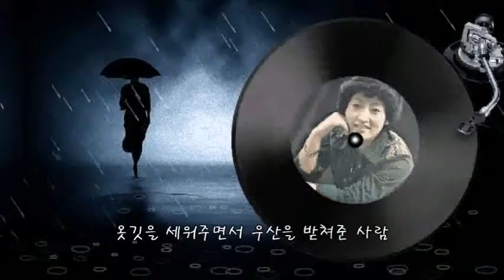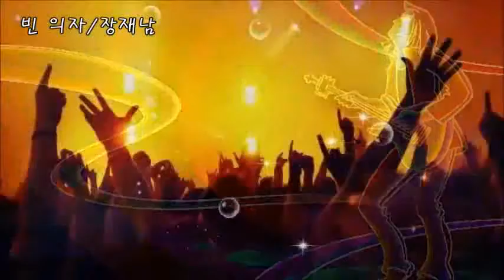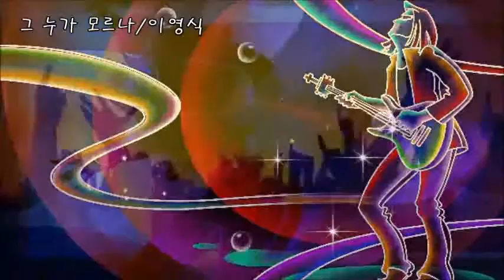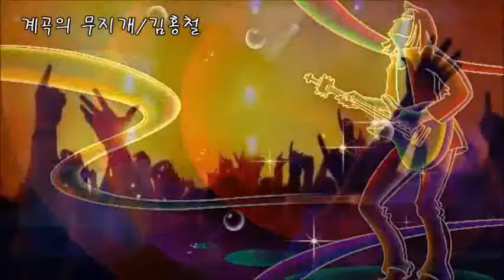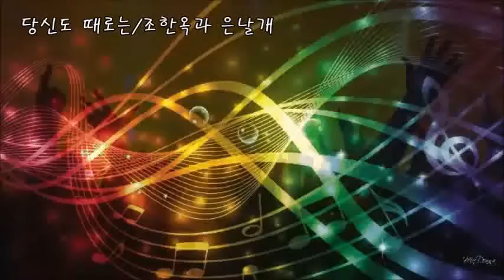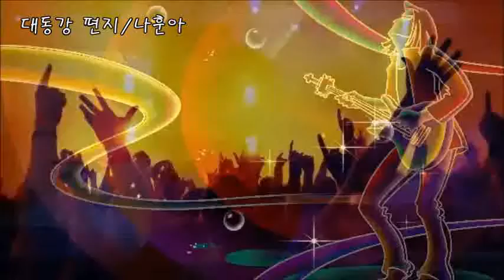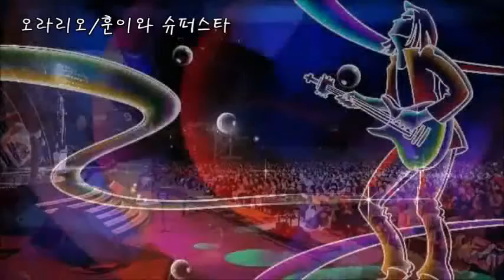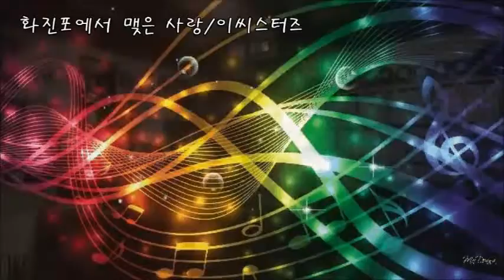[그 시절 그 노래] 제 22집~24집 51곡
[7080 음악감상] 그 시절 그 노래 제 22집-24집 51곡
[22집]
(0:00:00) 01. 빗물/채은옥
(0:03:32) 02. 기도/홍삼트리오
(0:07:48) 03. 새색시 시집가네/이연실
(0:11:55) 04. 이거야 정말/김세환
(0:15:25) 05. 이웃사촌/옥희
(0:18:06) 06. 아내에게 바치는 노래/이세영
(0:21:55) 07. 그 사람 목석/박지영
(0:24:55) 08. 산처녀/김동아
(0:28:17) 09. 그대 따르리/박미성
(0:31:22) 10. 행복이란/조경수
(0:35:20) 11. 천년/윤시내
(0:39:01) 12. 초원의 빛/히식스
(0:40:59) 13. 새끼 손가락/정종숙
(0:44:12) 14. 빈 의자/장재남
(0:46:47) 15. 옛사랑의 돌담길/혜은이
(0:50:21) 16. 춤을 춰요/현철과 벌떼들
(0:53:35) 17. 밤차로 보낸다/주애라
[23집]
(0:55:55) 01. 둘이 걸었네/정종숙
(0:59:33) 02. 해남 아가씨/하사와 병장
(1:01:53) 03. 비에 젖은 비둘기/이승연
(1:04:52) 04. 바보처럼 살았군요/조영남·김도향
(1:08:55) 05. 희망은 언제나 꿈을/옥희
(1:11:33) 06. 그 누가 모르나/이영식
(1:14:36) 07. 엄마 이야기/허림
(1:18:35) 08. 효심/김동아
(1:22:24) 09. 언니/김세레나
(1:25:03) 10. 백지로 보낸 편지/김태정
(1:28:12) 11. 여인아/이태원
(1:32:08) 12. 고목/윤시내
(1:36:29) 13. 계곡의 무지개/김홍철
(1:39:10) 14. 모닥불/박인희
(1:42:47) 15. 춤추는 작은 소녀/문성재
(1:45:43) 16. 사랑, 눈으로 하나요/와일드캐츠
(1:48:34) 17. 그 애와 나랑은/송창식
[24집]
(1:51:14) 01. 열애/윤시내
(1:56:39) 02. 석별/홍민
(1:59:46) 03. 당신도 때로는/조한옥과 은날개
(2:02:43) 04. 아야 울지마라/김태곤
(2:05:27) 05. 알게 될 거야/남궁옥분
(2:07:50) 06. 닻/박일준
(2:11:26) 07. 남편에게 바치는 노래/김윤희
(2:14:28) 08. 스물한살 적에/이택림
(2:18:21) 09. 보리밭/문정선
(2:21:27) 10. 대동강 편지/나훈아
(2:24:49) 11. 당신의 첫사랑/장은숙
(2:27:38) 12. 돌려줄 수 없나요/조경수
(2:30:39) 13. 슬퍼마오/이세진
(2:33:47) 14. 오라리오/훈이와 슈퍼스타
(2:37:41) 15. 두 손을 잡아요/김연자
(2:41:36) 16. 내 사랑아/진필
(2:44:52) 17. 화진포에서 맺은 사랑/이씨스터즈